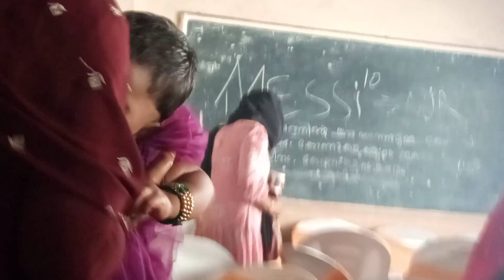കുട്ടികളുടെ നല്ല ആട്ടായിരുന്നു ❤️🥰🥰🥰